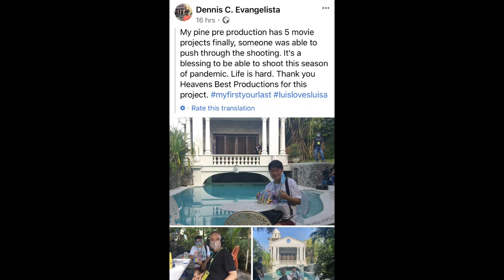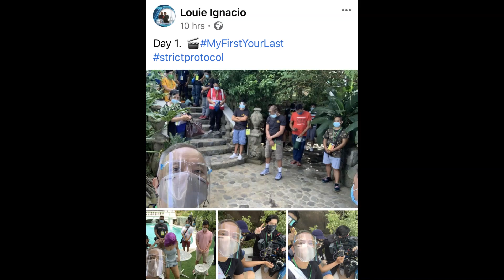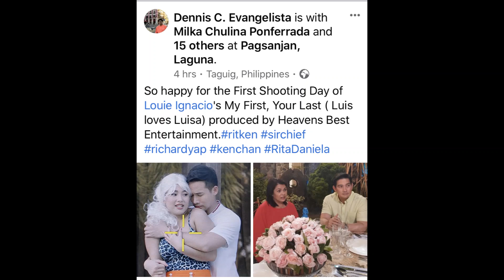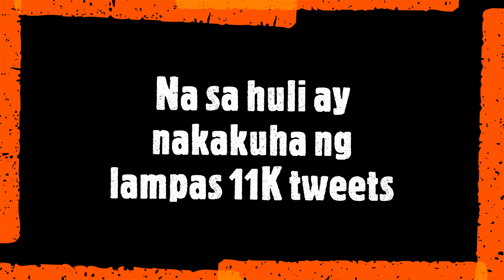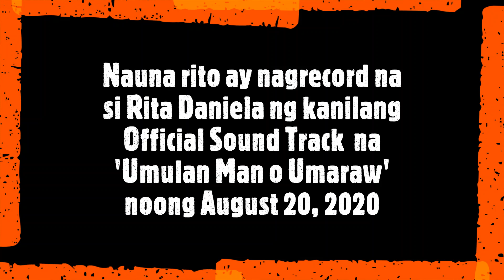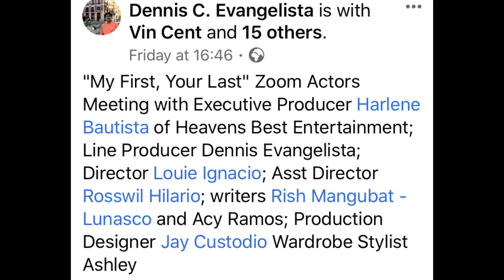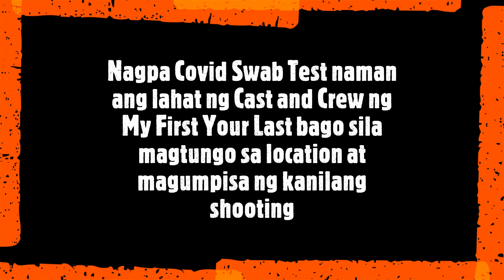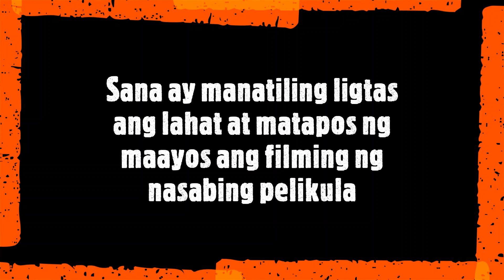HULING ULAN SA TAG-ARAW BEHIND THE SCENES | RITKEN MOVIE | PART 1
RitKen's launching movie My First Your Last (Luis loves Luisa) successfully started it's first day of filming and Sir Dennis Evangelista/Direct Louie Ignacio/other Production Team members shared some glimpse of it.

If you enjoy watching this video,

Video/ Photo Credit:
1. Dennis Evangelista Facebook account
2. Direct Louie Ignacio Facebook / Instagram accounts
3. Ken Chan Twitter account
4. Jay Custodio Facebook account
5. Jay Lanuza Facebook account
6. Popoy Bernardo Bayle Facebook account
7. TRENDINGPHL Twitter account
8. John Gabriel Instagram account
9. Gaebriel Delumpa Instagram account
10. CTTO (other pictures used)

Please Don't Skip Ads, Thank you!
*Ads might appear but revenue will go directly to YouTube since this channel is no longer monetised*

ကြည့်ရှုသည့်အတွက်ကျေးဇူးတင်ပါသည် ကျေးဇူးပြု_စာရင်းသွင်းပါ
ကျေးဇူးပြု၍ ကြော်ငြာများကိုမကျော်ပါနှင့်ကျေးဇူးတင်ပါတယ်။